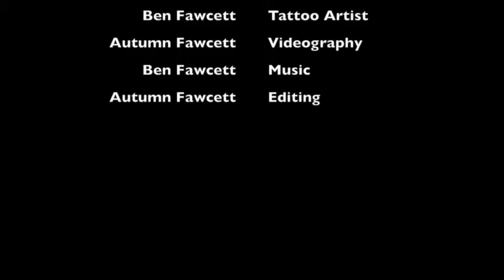Knuckle Script Tattoos with Tattooist Ben Fawcett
Knuckle Script Tattoos with Tattooist Ben Fawcett and Body Canvas Chris NG